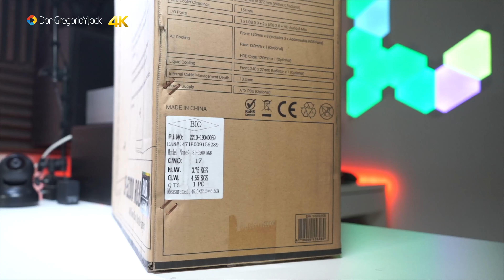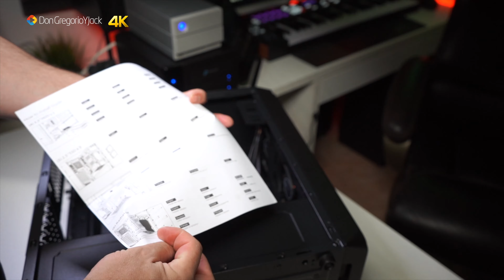MONTA TU PC, CON ESTA CAJA RGB ECONOMICA DE AEROCOOL SI-5200 RGB - DonGregorioYJack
✅ CAJA AEROCOOL SI-5200 RGB
✅ VENTILADOR AEROCOOL FROST
✅ Aerocool Lux RGB M 550W
En este video veremos una caja de PC del fabricante Aerocool, el mod. SI-5200 RGB, que cuenta con panel lateral y frontal acrílico transparente y ademas incluye 3 ventiladores de 12 cm RGB montados en el panel frontal.